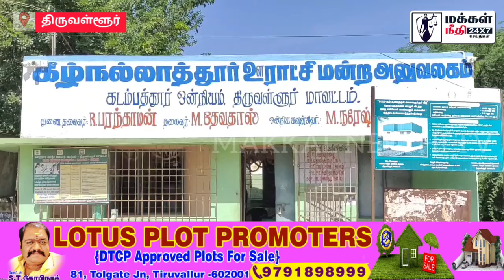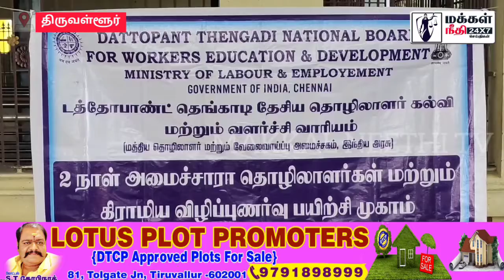ஊராட்சி வளர்ச்சி பணிகள் அனைத்து துறை அதிகாரிகள் திடீர் ஆய்வு : ஊராட்சி தலைவர் தலைமையில் நடைபெற்றது